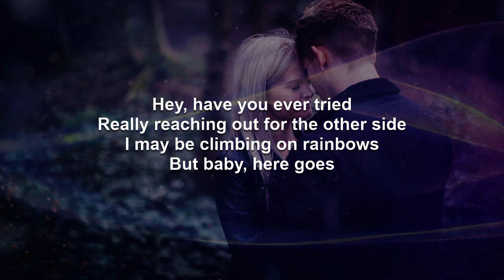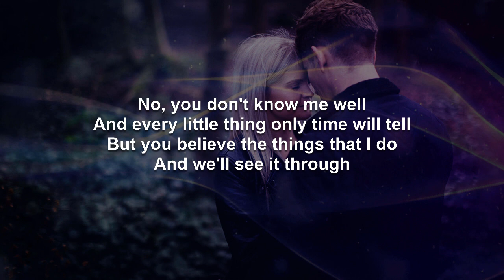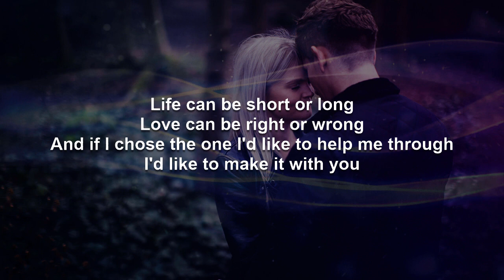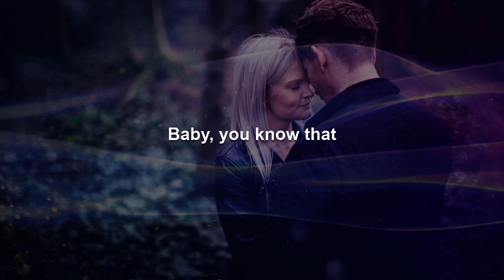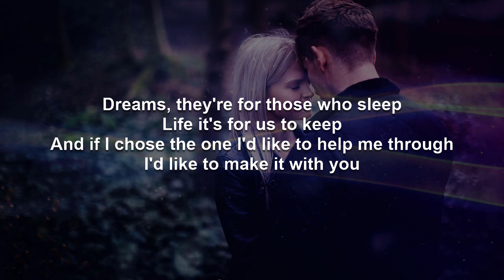Make It With You | Bread Karaoke (Version B)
And because I primarily make these videos for myself, I make them the way I prefer them, which is to have the lyrics presented in complete blocks of verse, pre-chorus, and chorus, making sure they are accurate in terms of in and out points of the original recording artist, not dictating the exact phrasing but instead leaving the vocal interpretation up to the singer. They assume a fairly thorough familiarity with the song beforehand. And if you are not familiar with the song, a version of this video using the original artist's recording can be found